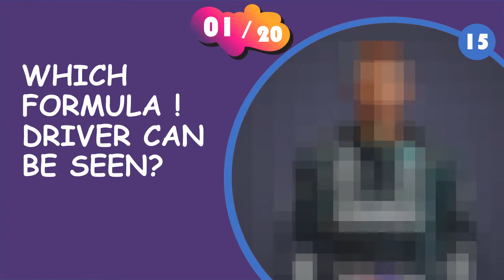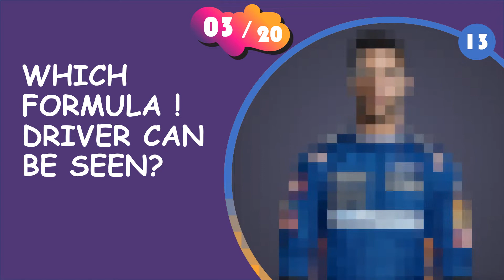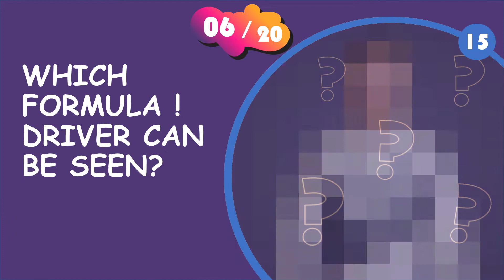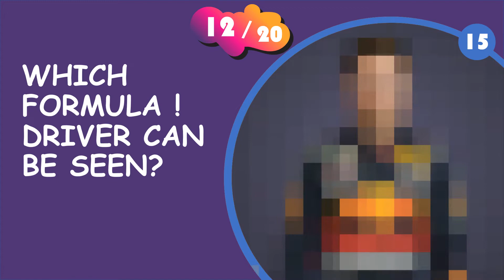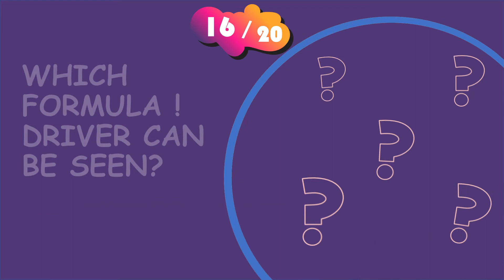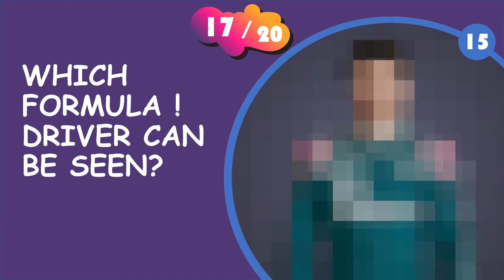FORMULA 1 DRIVER QUIZ - Blurred Racing Quiz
😉 Can you guess all Formula 1 driver from the blurred picture? You have 15 seconds to guess which racer is shown in the pixelated picture. You are a huge racing and formula 1 fan? Test your knowledge. If you like it, shre it with your friends.

How many drivers could you quess right? 📢 Let us know and share it in the comments 💬.

♥️ If you had fun, like and subscibe 🔔. We will publish new videos on a regular basis.